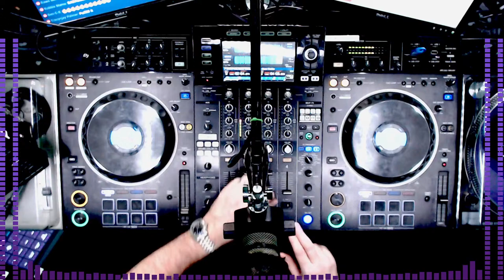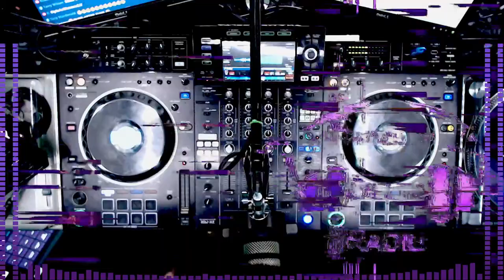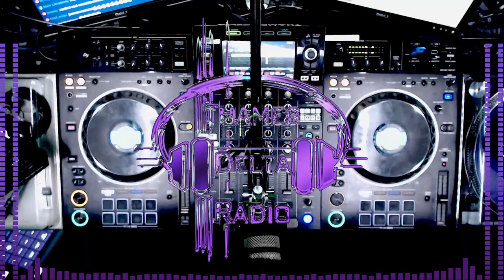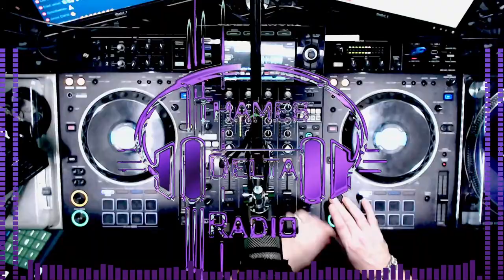MR QUEST FLYBY SHOW EP7 S2 - Thames Delta Radio